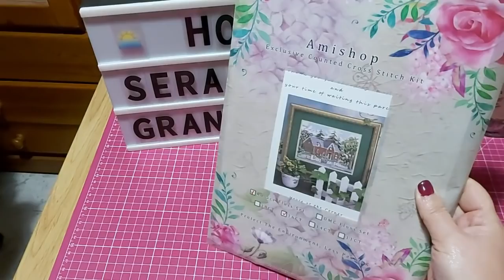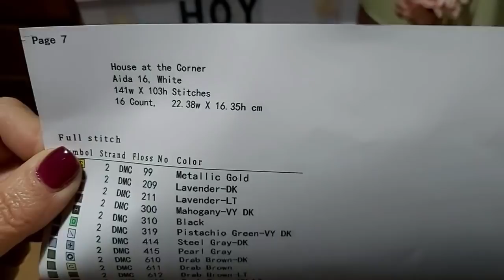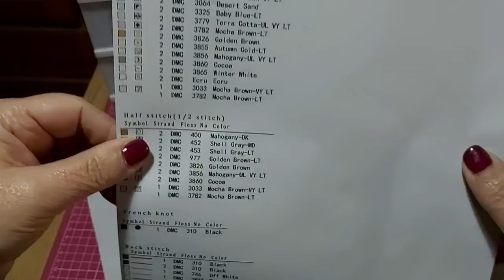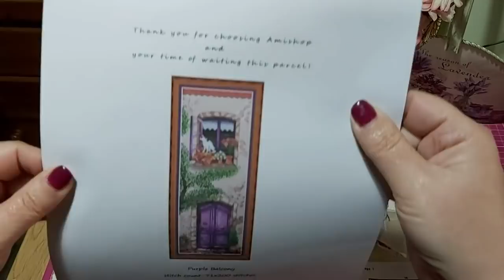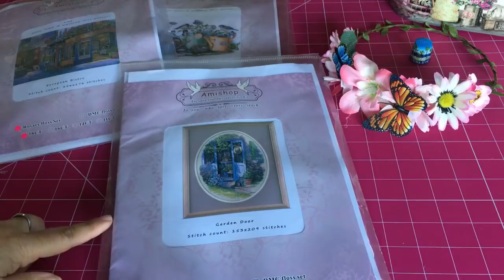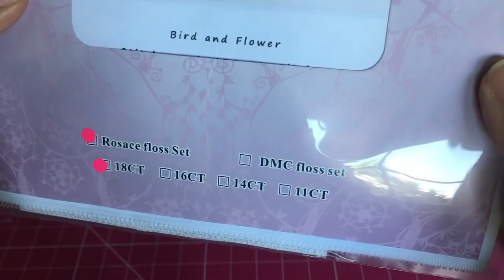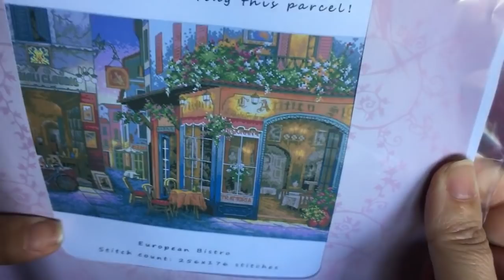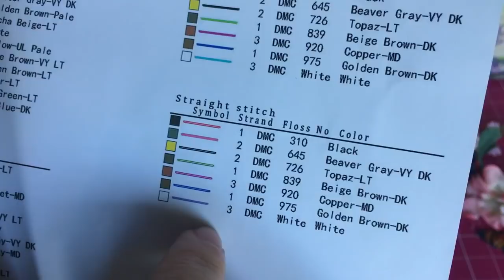🧵Compras de Aliexpress ❌Kit de punto de cruz 🛒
kit casita:

Kit zorrito:

Kit de balcón:

Kit de puerta jardín

Kit de pajaritos y regadera:

Kit de Bistro